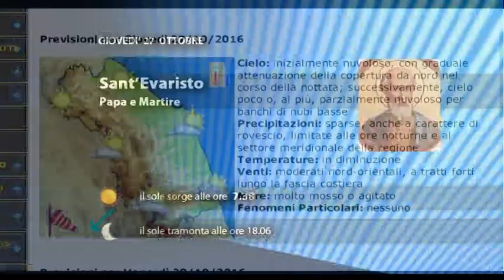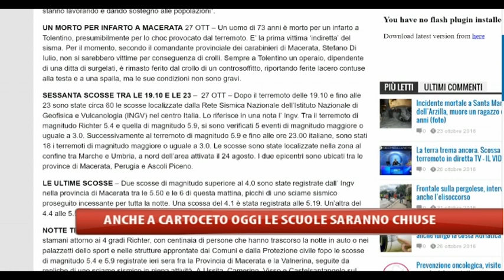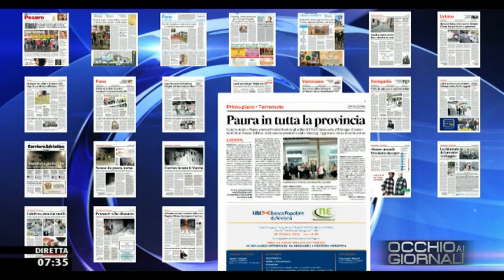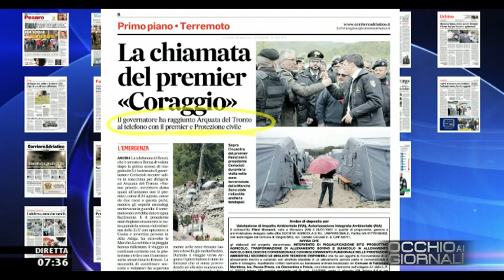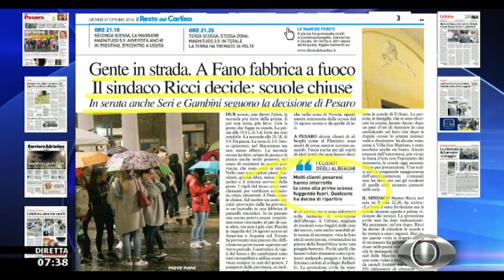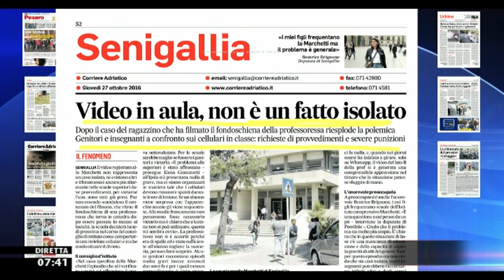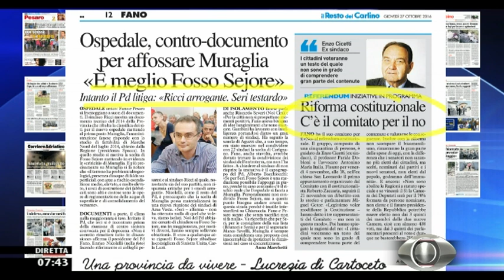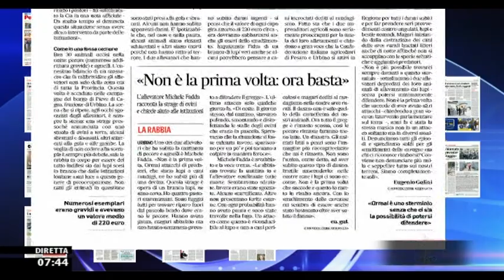Occhio ai GIORNALI 27/10/2016